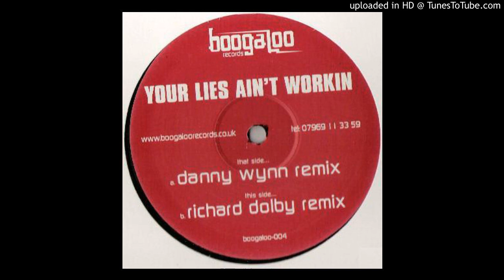BOOGALOO004 - Your Lies Ain't Workin' (Richard Dolby Remix) [re-up / full] *Bassline House*